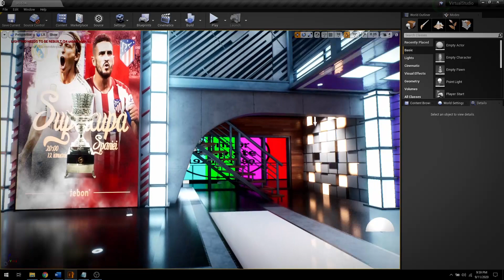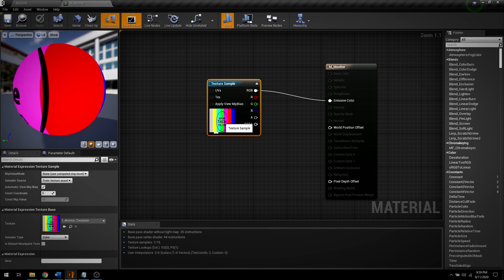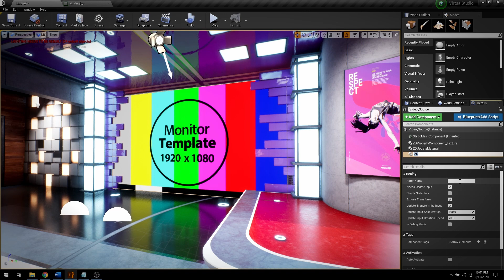Reality Editor | Reality ZD Components Exposing Texture input pin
With ZD Component texture and ZD Dynamic Material Component, you can easily switch texture, route live sources, and can easily load videos from any shared location.